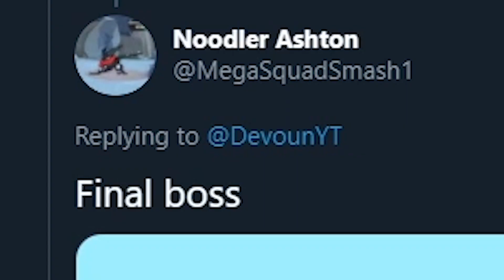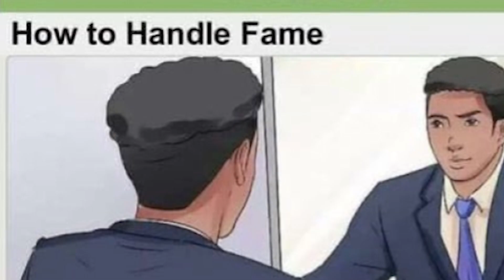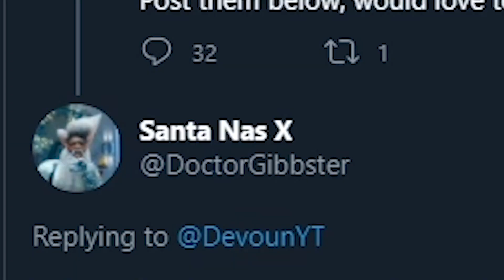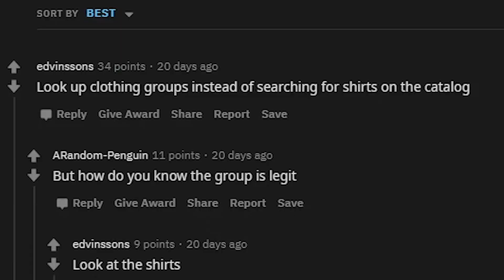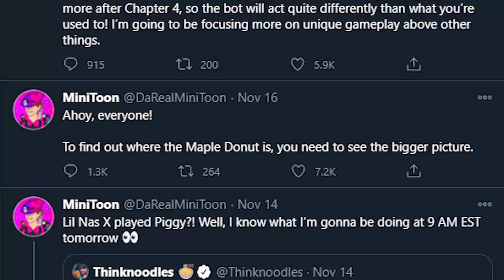Roblox Meme Review #8 👏👏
We check out some awesome RB Battles memes & some regular ol' Roblox ones.

Roblox is one of the most popular games of our time, and with great power comes great memes. With RB Battles here, it's even better! Let's check out some of the best from r/RobloxMemes!!! Meme time!

💙SOCIAL MEDIA💙

Credit (In order of memes)
Me (Spiderman)
u/dustydayz (Ugly meme)
u/LetsDoTheCongna
u/LegacyTricksters
u/KWAKUDATSU
u/moikiddi
u/TheNovaWarlord
u/skilled_gamer24
u/lolgamer14